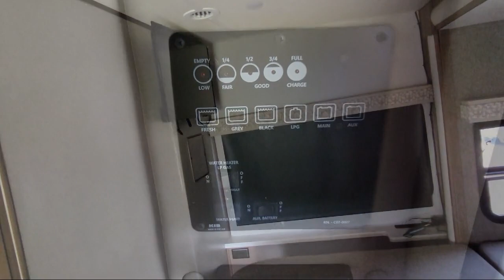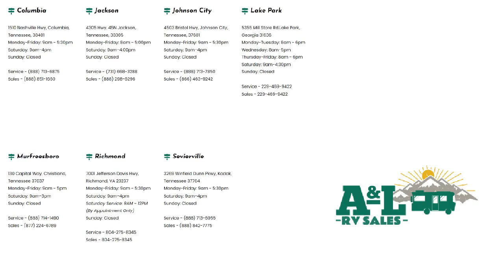2019 Holiday Rambler Prodigy 24B Sevierville Knoxville Maryville Morristown Dandridge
2019 Holiday Rambler Prodigy 24B Stock Number: U1393 Vin:WDAPF4CCXH9731393.

Dandridge.